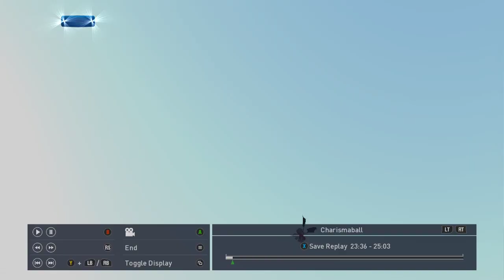/vg/ League 15 Friendlies Day 4 - /2hug/ vs /revue/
Friendly match Touhou General vs Revue Starlight General